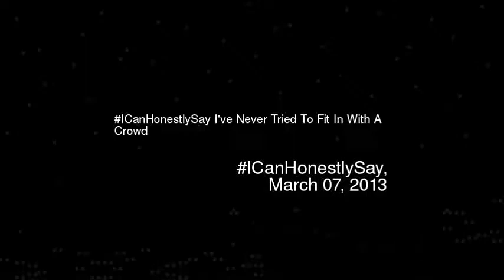CanHonestlySay Ive Never Tried To Fit In With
Icanhonestlysay ive never tried to fit in with a crowd